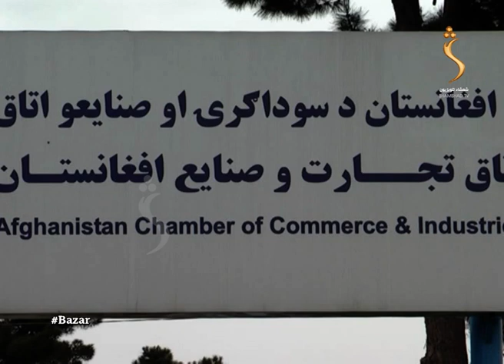Market - 10.05.2022 | بازار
Market  - بازار

The feel of your language is in your entertainment too! Watch you are favorite  Economical and Business Daily issues TV show.
This program allows you to know more about the Economical and Business Daily issues of the country.

Yahsat 52.5E
DVBS2/8PSK
Polarization: Horizontal